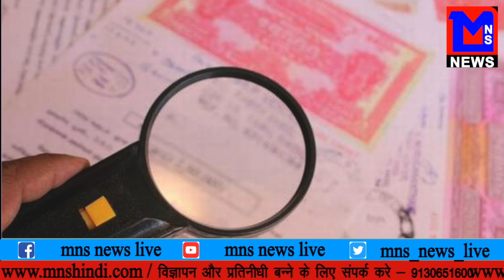MNS NEWS LIVE IN HINDI बेहोशी की हालत में सगे भाई ने ही हड़प ली सारी जायदाद लालिया रस्ते पर